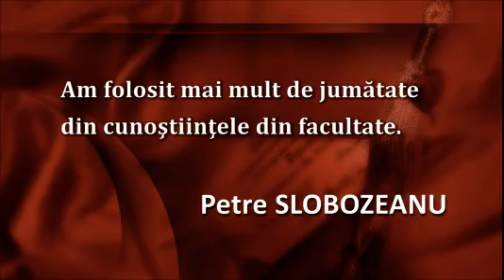Petre SLOBOZEANU - Politehnica - Promotia 1986, Reuniunea de 25 ani .mp4